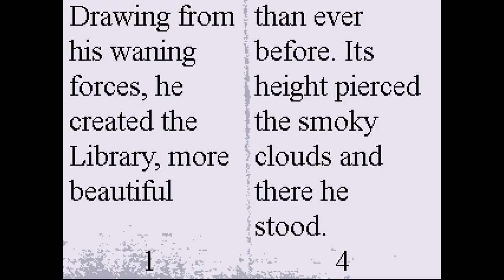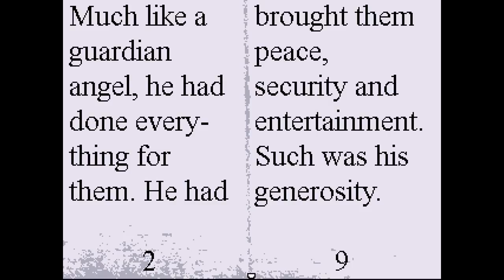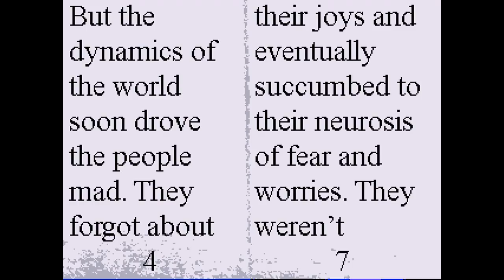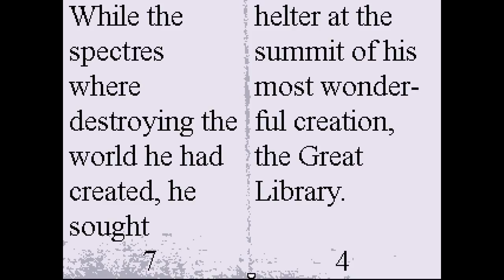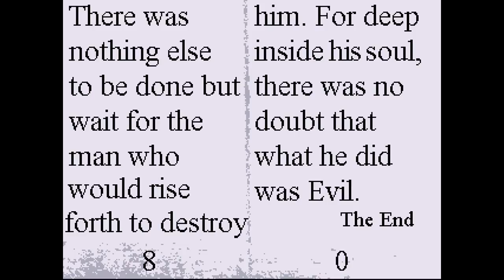OFF - Zone 2 (3/3) Boss: Japhet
OFF is a game created by Mortis Ghost and Unproductive Fun Time, using the RPG Maker 2003 software.

System: Windows